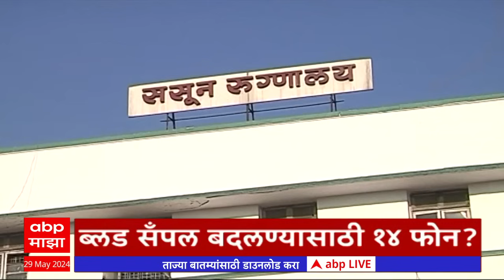ABP Majha Marathi News Headlines 3PM TOP Headlines 3 PM 29 May 2024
ABP Majha Headlines 3PM | एबीपी माझा हेडलाईन्स 3 PM | 29 May 2024
Palghar Goods Train Derailed Live Updates | Palghar Train Accident | Goods Train Derails At Palghar Railway station in Mumbai | CM Eknath Shinde Meeting | Mahayuti vs MVA | Maharashtra Monsoon Rain Live Updates | Remal Cyclone News | Kerala Monsoon | Lok Sabha Election Results 2024 | Pune Porsche Crash case | Pune Car Accident News Today | Maharashtra State MLC Election Updates | पालघर मालगाडी अपघात | पालघर स्टेशनवर मालगाडीचे डबे घसरले | पुणे पोर्शे कार अपघात नवा ट्विस्ट | विधानपरिषद निवडणूक | लोकसभा निवडणूक निकाल 2024 लाईव्ह